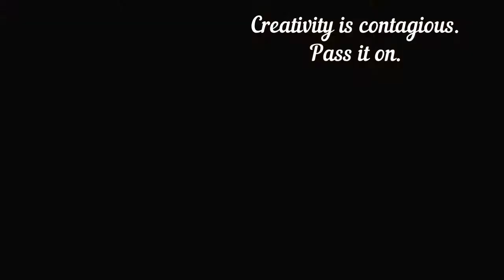Rebuild workspace timelapse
Just rebuilt a very unuseful bar kinda object into a fully functional workspace and here is a timelapse of it.
There will be a part 2 where the end result is shown, but this gives a fairly good impression of how it's going to be